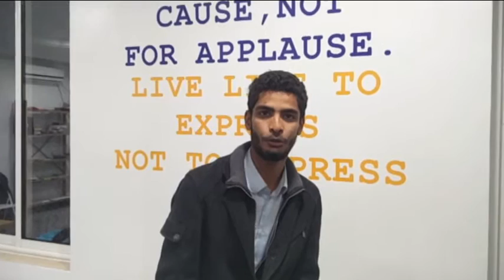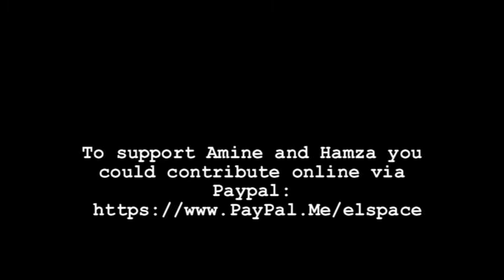Crowdfunding young activist from Tunisia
Help Hamza and Amin to participate to the WFS and finance their trip Tunisia;
They need 1500$ for the flight ticket to Bresil .

If you believe that young people and activists from the SOUTH should participate on Social Forum Porto-Allegro,

Sharing is carring .